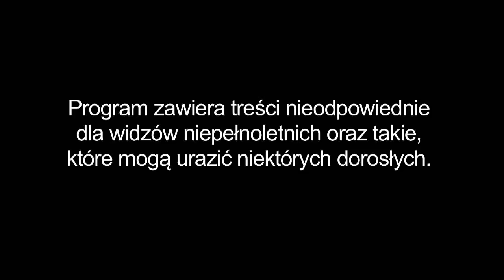Warsaw Shore 2: ALE KLATA! [Plotek]